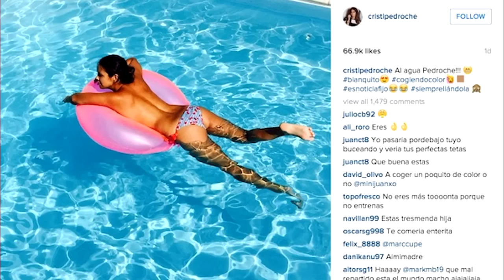Cristina Pedroche calienta las redes con una foto en 'topless'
La foto en topless de Cristina Pedroche, récord de likes en 24 horas.
La provocadora imagen en «topless» de Cristina Pedroche fue publicada hace dos días y acumula ya decenas de miles de «me gusta». La presentadora de Pekín Express la compartió con el comentario de «Al agua Pedroche!!!».
Cristina Pedroche estrenó el verano con este baño en «topless» y no quiso perder la oportunidad de compartir con sus seguidores ese momento. Y la lió. Aunque ya lo sabía porque ella misma la etiquetó en Instagram como siempreliándola y esnoticiafijo.